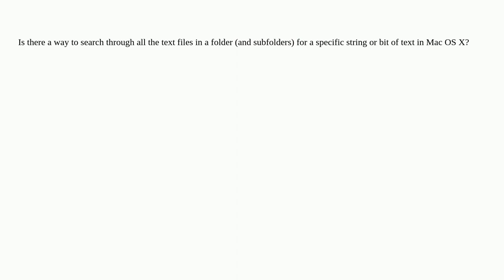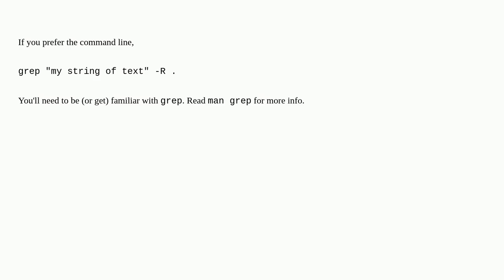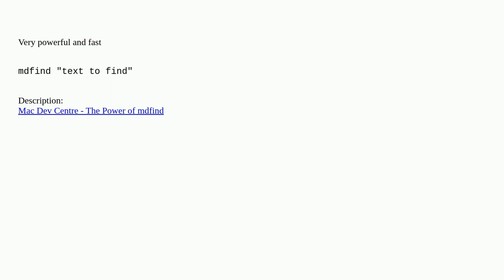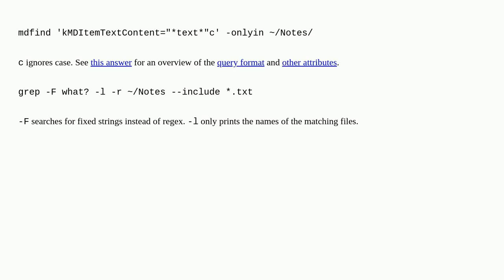Search through text files in Mac OS X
A special thanks goes out to the community

  mac macos search